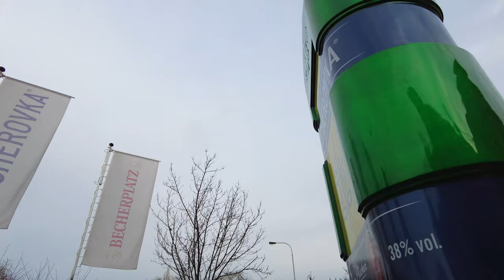KARLOVY VARY, Czech Republic 🇨🇿- 4K 60fps (UHD)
Karlovy Vary (Carlsbad) is a spa town in the Czech Republic. Located in western Bohemia, Karlovy Vary has numerous thermal springs which made it a popular resort since the 19th century. Other than the spas, the Czech liqueur "Becherovka" is also produced there. The Karlovarské oplatky (Carlsbad wafers) also originated in the city in 1867.

We are visiting this relaxig town occasionally. This time we walk in Karlovy Vary from the Grandhotel Pupp towards the Jan Becher Museum on a winter day. This walk is a somewhat the reverse direction from a rainy summer tour in August 2019